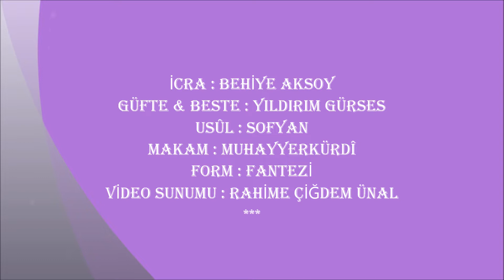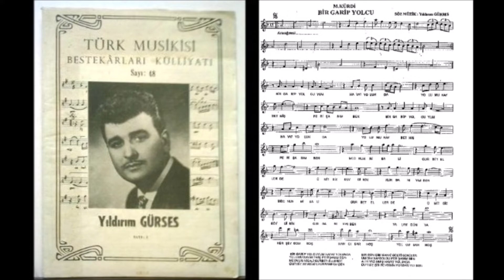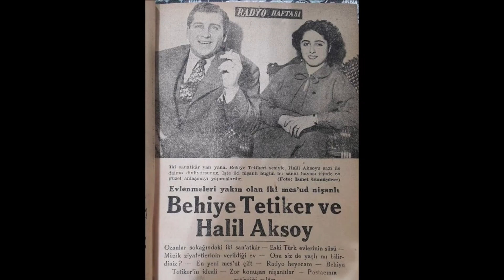Behiye AKSOY - Bir garip yolcuyum hayat yolunda ( Yalan Dünya )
Ölüm Yıl Dönümünde Behiye AKSOY Anısına Saygıyla ...
İCRA : BEHİYE AKSOY
GÜFTE & BESTE : YILDIRIM GÜRSES
USÛL : SOFYAN
MAKAM : MUHAYYERKÜRDÎ
FORM : FANTEZİ
VİDEO SUNUMU : RAHİME ÇİĞDEM ÜNAL
Bir garip yolcuyum hayat yolunda
Yolunu kaybetmiş perişanım ben
Mecnun misali gurbet ellerde
Ümitsiz sevginin kurbanıyım ben
( Nakarat Bölüm )
Yalan dünya herşey bomboş
Hancı sarhoş yolcu sarhoş
Bir gün gibi sanki geçti seneler
Ümidim kayboldu perişanım ben
Alın yazımmış hayat yolunda